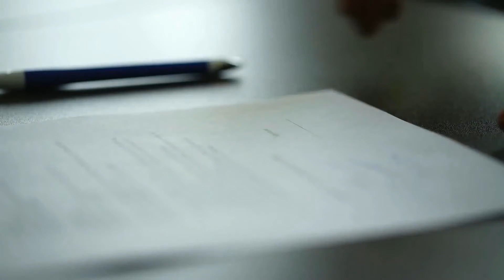Why Pre-Approval Is a Great Step to Take Today - Markarian Realty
Current trends in the housing market make this spring a great time to buy or sell a home. Let's get together to get you the answers you need to make the best decision for your family this year